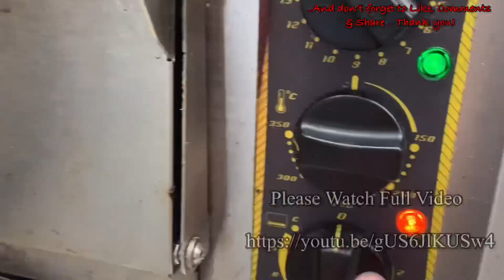Food preparations @Home Like in the Restaurants/ Pagkain Na parang nasa Restaurants/Jah Pera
Nagtitipid,? Nag iingat? at ayaw lumabas dahil sa pandemic?
Dito sa Jah Pera Channel matatagpuan ang mga TIPS panu gawing special ang preparation ng inyong FOODS sa inyung tahanan na parang nasa RESTAURANTS..😋

At kung nagustohan mo po ang aking mga videos “Don’t forget to like comments share & subscribe and please hit the notification button para updated kapo sa mga susunod ko pang videos🥰🥰